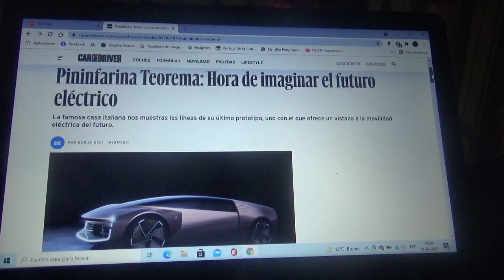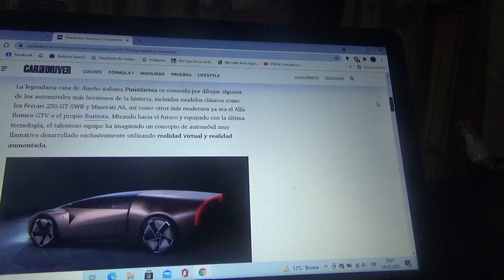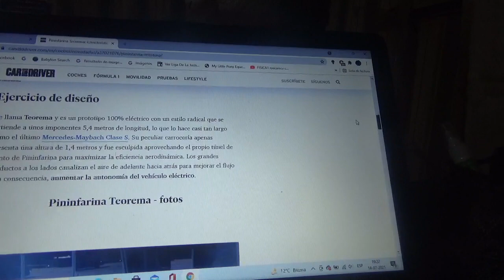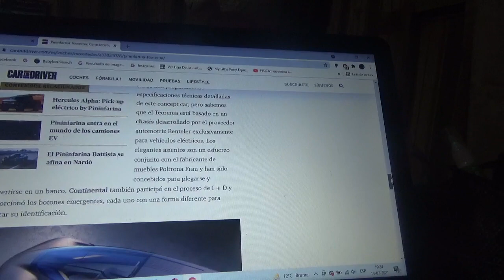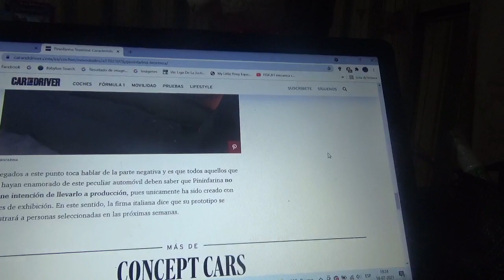Pininfarina Teorema información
Aquí les menciono este coche prototipo totalmente eléctrico el cual la firma de diseño automotriz italiana no tiene ninguna intención de llevarlo a producción